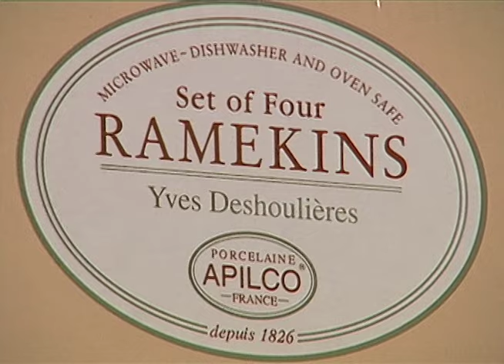Apilco Porcelain Product Features | Williams-Sonoma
Apilco is a renowned brand in the field of porcelain dinnerware. Founded in 1826, the Apilco manufacturing plant is located in the small French town of Chauvigny in western France.

Bruno Deshouliers, CEO, Apilco, tells you more about Apilco in this video. Apilco Porcelain dinnerware is renowned for its quality and artistry. The manufacture of Apilco products uses modern and traditional techniques to maintain the quality that this brand is associated with. Apilco products are in huge demand in France and in many other European countries.

Apilco Porcelain products are non-porous and bacteria free. The porcelain dinnerware is designed with the help of advanced technology and each product is hand finished to lend it the signature Apilco touch. With a wide range of designs and shapes, Apilco is preferred by culinary experts across the world.